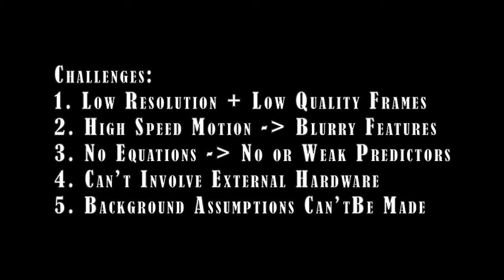HandTracking of Baseball Pitcher from Broadcast Video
This is a small work that we conducted on how to track the hand of a baseball pitcher from everyday baseball game videos. We intend to use this to build a simple gesture recognition system for a 2D baseball pitching game.